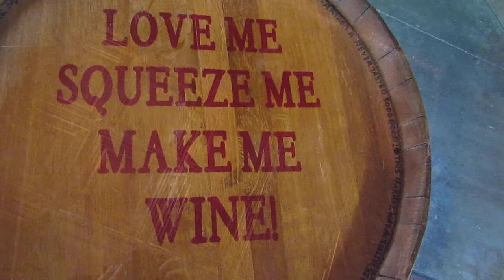Verde Valley Wine Trail Wine Barrel Auction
Painted wine barrel by Cynthia Snapp. Verde Valley wine Trail.